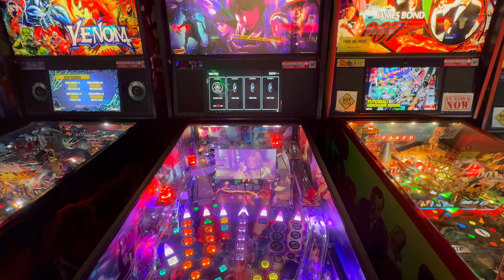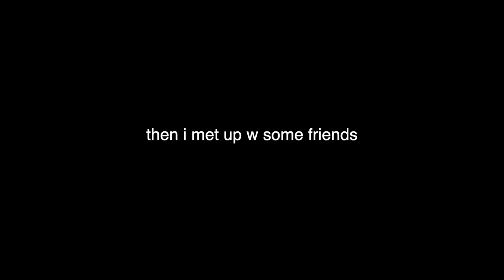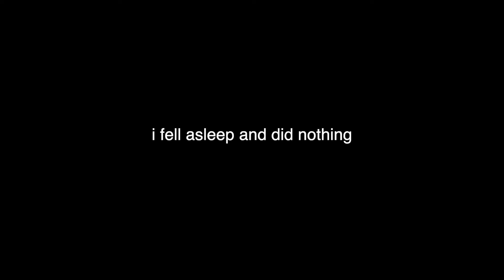SOMEHOW I GOT INTO THE DOVE AWARDS (nashville vlog part 2)